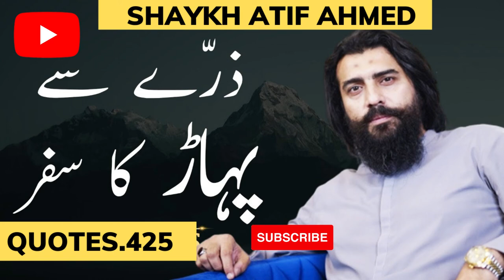Zarray Sey Pahar Ka Safar - Motivational AND Beautiful words by Shaykh Atif Ahmed,QUOTES.425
A motivational lecture on perseverance, containing the desire for excellence, and actualizing leadership in life was given by Shaykh Atif Ahmed. Additionally, Shaykh Atif went into great length about the two most crucial life principles: certainty and patience.

Zarray Sey Pahar Ka Safar - Path to Excellence | Motivational Lecture by Shaykh Atif Ahmed